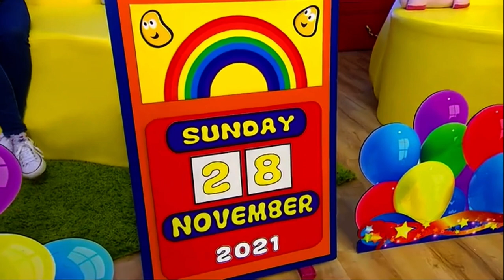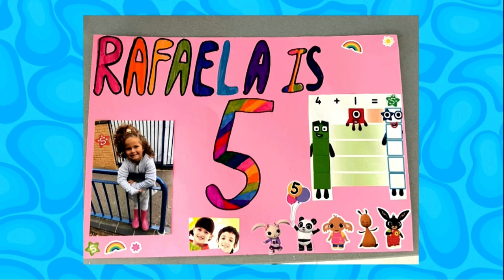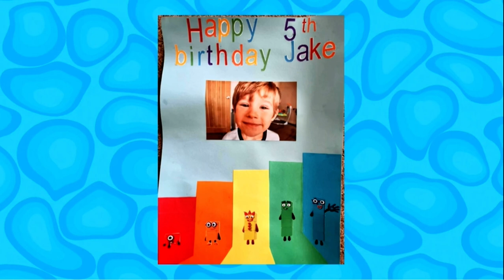CBeebies Birthday 28th Of November 2021